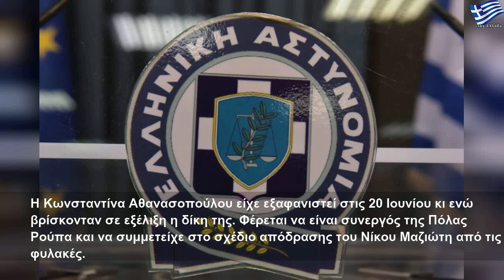Συνελήφθη ο «τοξοβόλος» του Συντάγματος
Κυριακή, 2 Φεβρουαρίου 2020
Συνελήφθη ο «τοξοβόλος» του Συντάγματος | Large Life